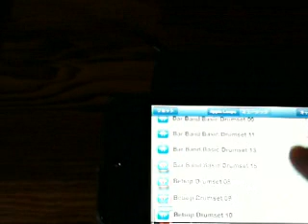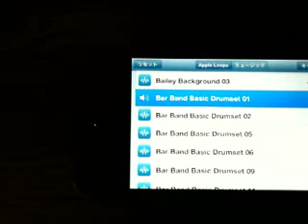iOS DJ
with the Ustream Mobile App